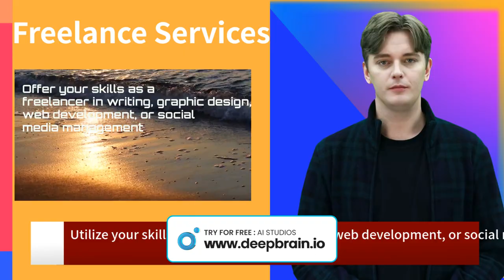Earn Money in Easy Ways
Business and Earning Ideas
Certainly, here are some business ideas across various industries that you might consider:

1. **E-commerce Store**:
   - Start an online store selling products of a particular niche, like fashion, electronics, beauty products, etc.

2. **Consulting Services**:
   - Offer consulting services in areas like marketing, business strategy, finance, or technology.

3. **Content Creation**:
   - Start a blog, YouTube channel, or podcast to share valuable content on topics you're knowledgeable about.

4. **Freelance Services**:
   - Offer your skills as a freelancer in areas like writing, graphic design, web development, or social media management.

5. **Fitness and Wellness**:
   - Start a fitness coaching business, yoga studio, or offer personal training services.

6. **Food and Beverage**:
   - Open a restaurant, cafe, food truck, or offer catering services with a unique culinary concept.

7. **Online Courses**:
   - Create and sell online courses on platforms like Udemy or Teachable, sharing your expertise in a specific field.

8. **App or Software Development**:
   - Develop mobile apps, web applications, or software solutions to address specific problems.

9. **Event Planning**:
   - Start an event planning business, specializing in weddings, corporate events, parties, etc.

10. **Pet Services**:
    - Offer pet grooming, pet-sitting, or even start a pet products business.

11. **Handmade Crafts**:
    - Create and sell handmade crafts, jewelry, artwork, or other artisanal products.

12. **Real Estate**:
    - Start a real estate agency, property management, or real estate investment business.

13. **Travel and Tourism**:
    - Start a travel agency, tour guide service, or offer unique travel experiences.

14. **Healthcare Services**:
    - Start a home healthcare service, eldercare service, or medical equipment rental.

15. **Environmental and Sustainability**:
    - Start a business that focuses on eco-friendly products, waste reduction, or sustainable living solutions.

16. **Education and Tutoring**:
    - Offer tutoring services in subjects like math, science, languages, or test preparation.

17. **Virtual Assistance**:
    - Provide administrative and support services to businesses remotely.

18. **Personal Styling and Fashion Consulting**:
    - Help individuals enhance their personal style through fashion advice and shopping assistance.

19. **Interior Design**:
    - Start an interior design consultancy, helping clients create aesthetically pleasing spaces.

20. **Gardening and Landscaping**:
    - Offer gardening, landscaping, or outdoor design services to homeowners and businesses.

Before starting any business, it's essential to conduct thorough market research, assess your skills and resources, and create a detailed business plan. This will help you understand the feasibility of your business idea and plan for its successful implementation.